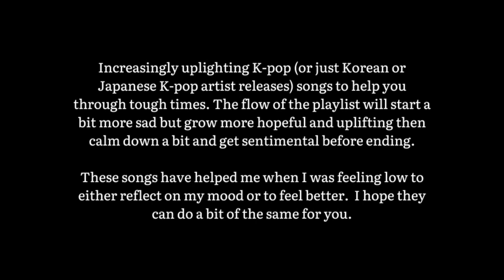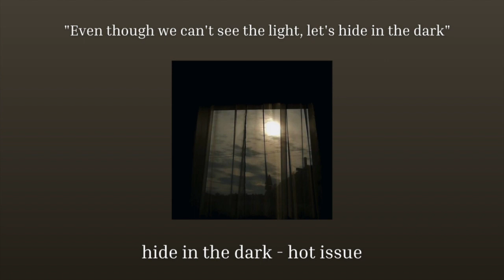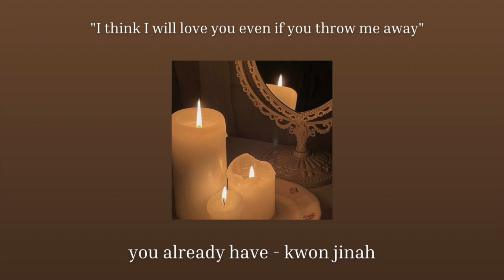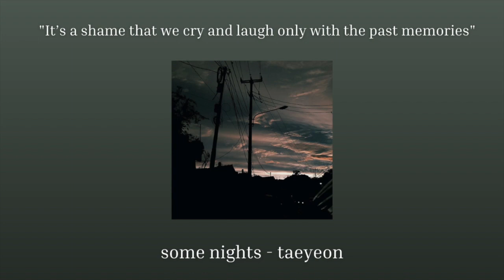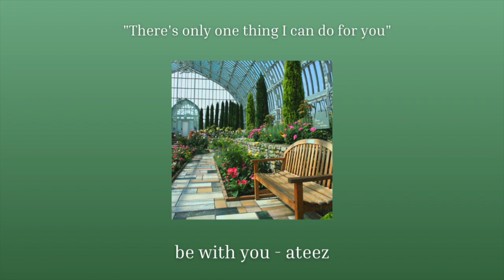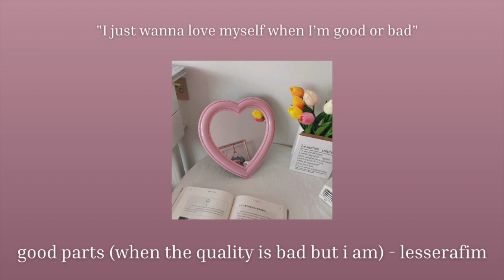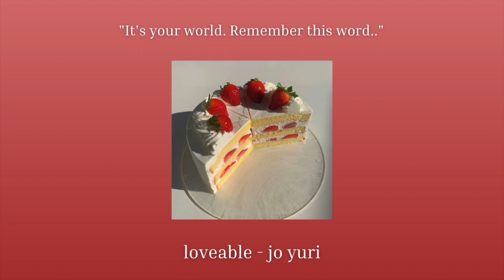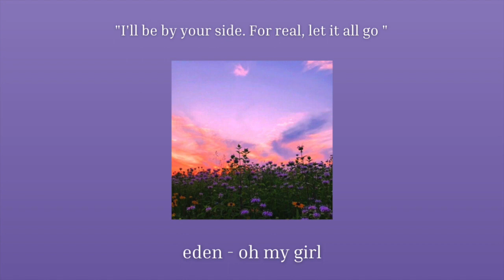before the dawn ~🌄 | hopeful k-pop playlist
I’ve been working on this playlist for a while and using songs that I felt really resonated with me when I felt low. I think this may be as good a time as ever to share it with you all in the hopes it can help you even just a little bit. This is sort of adjacent to my “City Nights” series of playlists but with a more acute theme of being sad but knowing things will get better and then feeling them slowly get better. Therefore I tried not to reuse any songs from that playlist series unless it really worked with my flow here.